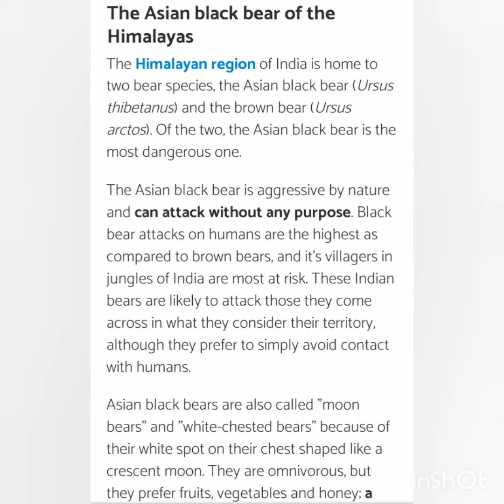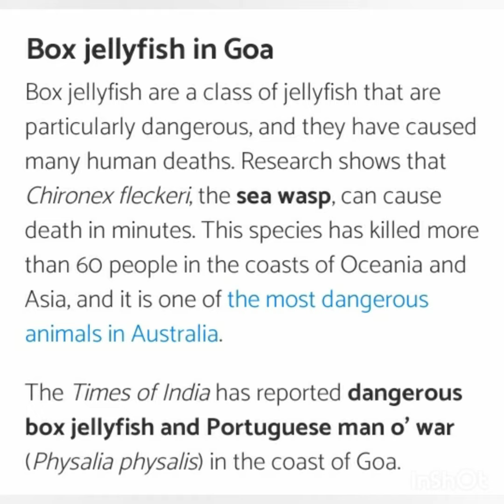The 10 Most Dangerous Animals in India/Haa-Meem 4science